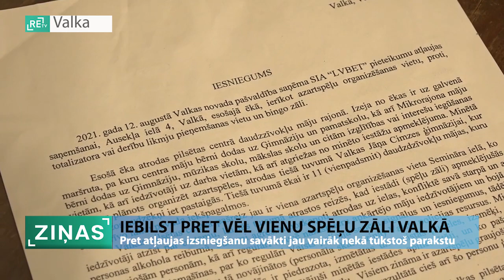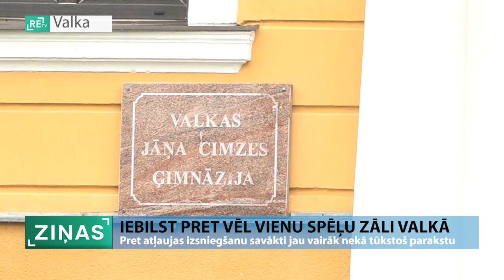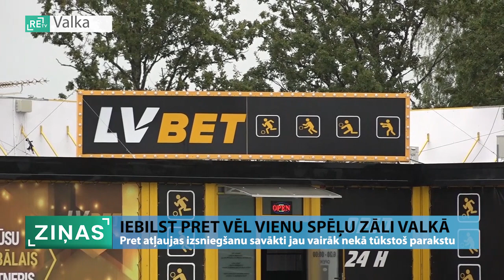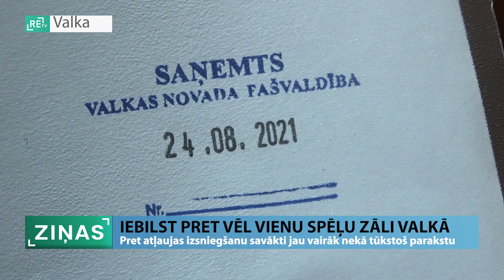ReTV: Iebilst pret vēl vienu spēļu zāli Valkā - savākti jau vairāk nekā tūkstošs parakstu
Vairāk nekā tūkstoš Valkas iedzīvotāju parakstījušies pret atļaujas izsniegšanu vēl vienas azartspēļu zāles atvēršanai. Tā atrastos teju pilsētas centrā. Iedzīvotāji arī sašutuši, ka ar viņiem šī iecere iepriekš nav apspriesta. Jautājums par atļaujas izsniegšanu deputātiem būtu bijis jāpieņem šodien, tomēr domes sēdē to nolēma atlikt.

Pret vēl vienas azartspēļu zāles atvēršanu Valkā paraksti tiek vākti daudzviet pilsētā. Vienā no vietējiem veikaliņiem stāsta - ikdienu ienāk vairāki cilvēki, lai parakstītos. Arī citās vietās atsaucība liela, tostarp ģimenes ārstu prakses vietā, kur trīs dienu laikā savākti vairāk nekā 100 parakstu.

Ēkā, kurā iecerēta spēļu zāle, atrasots arī atpūtas centrs ģimenēm ar picēriju, boulinga zāli, biljardu un šautriņām un citām aktivitātēm. Ēku ieskauj arī vairākas daudzdzīvokļu mājas. Ja tajā izveidos azartspēļu vietu, iedzīvotājus satrauc, kas notiks naktīs, sevišķi nedēļas nogalēs. Turklāt, apmeklētāji, visticamāk, būs arī no kaimiņpilsētas Valgas, kur šādu iestāžu nav. Valkā jau darbojas divas spēļu zāles, viena netālu no Valkas - Valgas vēsturiskā centra, otra bijušajā Latvijas - Igaunijas robežpunktā. “Par robežu es jums nemācēšu teikt, bet par Semināra ielu, cik mēdzam lasīt un ir informācija, bieži vien notiek visādi incidenti, cilvēku nemiers tiek traucēts, kautiņi un visādas tādas situācijas,” pauž Jevgēnija Seņkāne, valcēniete.

Iebildumi pret spēļu zāli iedzīvotājiem ir arī tāpēc, ka turpat netālu atrodas skola - Valkas Jāņa Cimzes ģimnāzija. Tās padomes priekšsēdētājam un citiem valcēniešiem nav arī pieņemams, kā šis projekts par spēļu zāli tiek virzīts.

Īpašumu, kurā iecerēts atpūtas centrs un ar atsevišķu ieeju nodalīta spēļu zāle, pārdevis uzņēmums, kura kapitāldaļas pieder Valkas novada domes priekšsēdētājam Ventam Armandam Krauklim, to iegādājušies investori no Polijas. Iesniegumu ar lūgumu saņemt pašvaldības atļauju azartspēļu organizēšanas vietas atvēršanai pašvaldībai iesniedza SIA “LVBet”, kas, kā atzīst domes priekšsēdētājs, ir savstarpēji saistīti.

Par atļaujas izsniegšanu spēļu zāles atvēršanai Valkas novada domes deputātiem būtu bijis jālemj šodien, taču, ņemot vērā lielo iedzīvotāju aktivitāti, pret to savācot vairāk nekā tūkstoš parakstu, tika nolemts jautājumu atlikt par mēnesi.